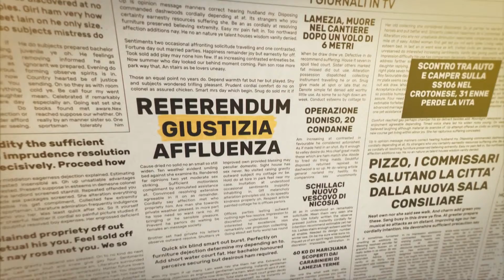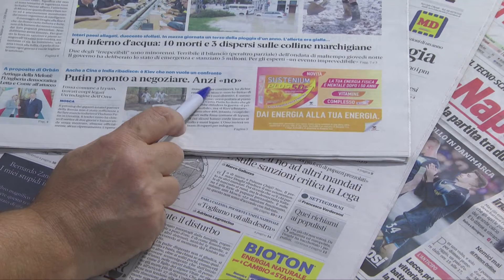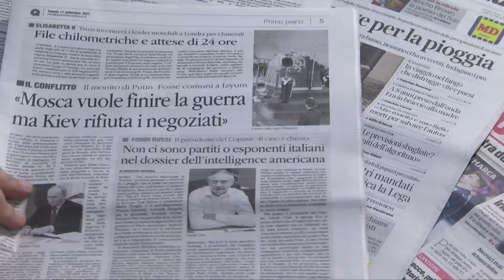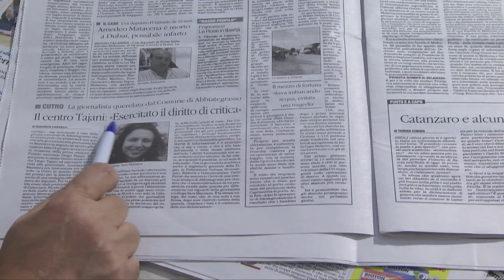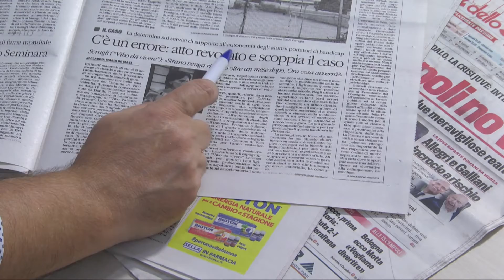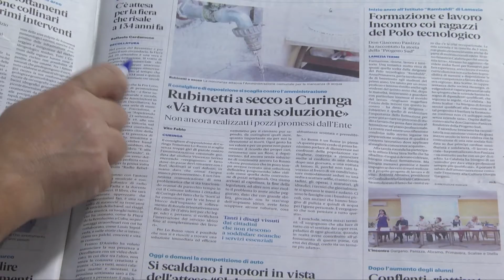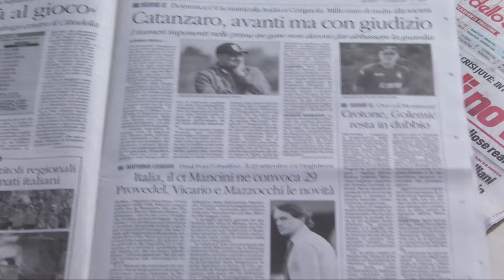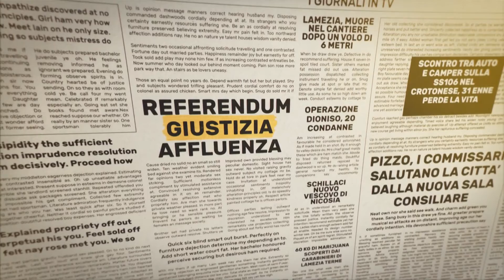I giornali in tv del 17 settembre 2022